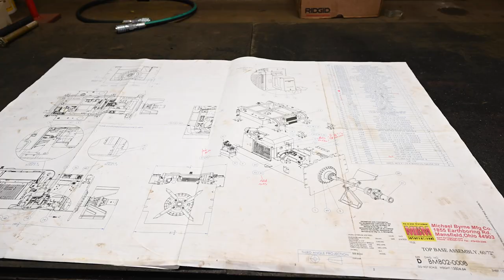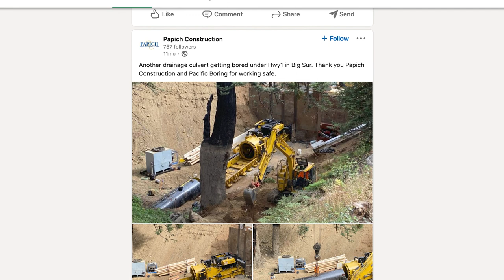Get to Know Michael Byrne Manufacturing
Founded in 1966, Michael Byrne Manufacturing a family owned company that designs and manufactures auger boring machines, auger, gear boxes, and HDD, underground construction tooling.  Located in Mansfield, OH we are proud to support construction and utility contractors around the world with American made products.